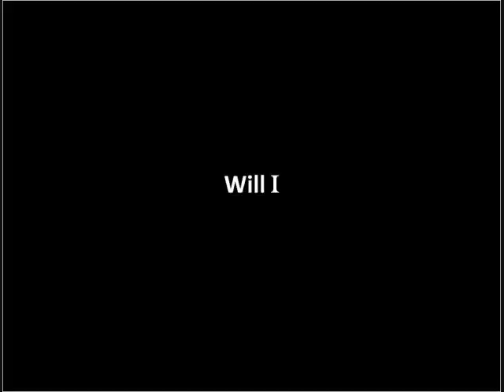Will I (2012)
In an effort to record as soon as possible, this is a rough runthrough. If you'd like me to change anything (tempo, volume...), I'm happy to re-record, so let me know!